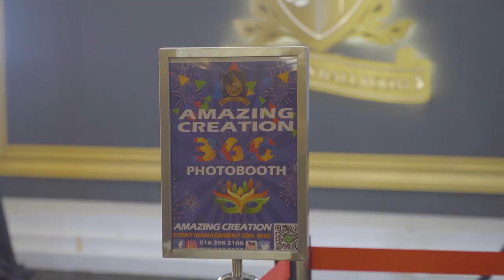AMAZING CREATION EVENT MANAGEMENT'S CUSTOMER DAY 2023 EXTRAVAGANZA! | 360 VIDEO BOOTH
🎉 SAVE THE DATE: AMAZING CREATION EVENT MANAGEMENT'S CUSTOMER DAY 2023 EXTRAVAGANZA!
𝐀𝐌𝐀𝐙𝐈𝐍𝐆 𝐂𝐑𝐄𝐀𝐓𝐈𝐎𝐍 𝐄𝐯𝐞𝐧𝐭 𝐌𝐚𝐧𝐚𝐠𝐞𝐦𝐞𝐧𝐭 𝐒𝐝𝐧 𝐁𝐡𝐝
ONE STOP EVENT PLANNER

🌈Create a Masterpiece in every detail.
Our mission is simple - bring your vision to life! With Amazing Creation, you'll receive personalized attention from start to finish, making the entire design process a breeze.
Dear Amazing Event Management Family,
🗓 Mark your calendars! On December 10th, 2023, we're rolling out the red carpet for YOU—our incredible customers! Join us at Amazing Customer Event Management's Customer Day 2023 for a day filled with surprises, exclusive offers, and a celebration of the amazing community that is Amazing Customer Event Management's Customer Day 2023
🎁FOR OUR LOYAL CUSTOMERS: We're saying THANK YOU with special perks and discounts just for you. It's our way of showing gratitude for your continued support.🙌
💫FOR NEW FRIENDS: Welcome to the Amazing Customer Event Management family! Discover the magic of our community, enjoy exciting giveaways, and be part of something special.

👀WHAT TO EXPECT:
▪Exclusive Offers
▪Delicious Treats and Refreshments
▪And a few surprises we can't wait to unveil!

🚀WHY YOU CAN'T MISS THIS: It's not just a shopping day; it's a celebration of YOU—our heartbeat. Your smiles, stories, and style inspire us every day. Let's make memories together!
📍WHERE: Amazing Creation Conference Centre
📅WHEN: December 10th, 2023
⏰TIME: 10am to 6pm.

Bring your friends, bring your family—let's make this Customer Day one for the books!📚
Get ready for a day of joy, connection, and a whole lot of Amazing Creation love!💖

Don't settle for ordinary when you can have extraordinary! Let 𝐀𝐌𝐀𝐙𝐈𝐍𝐆 𝐂𝐑𝐄𝐀𝐓𝐈𝐎𝐍 create memories that last a lifetime.